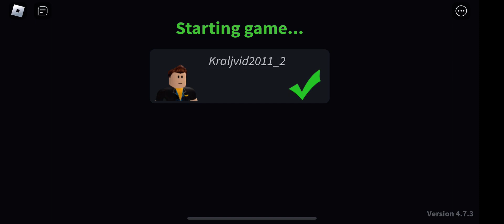Nekoland | noobs in combat (tryhard)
Beating nekoland